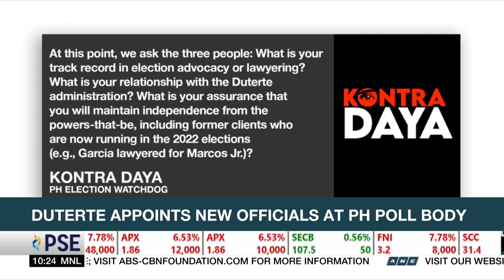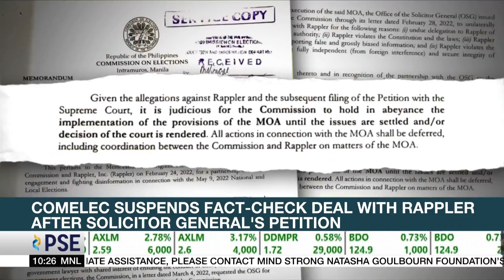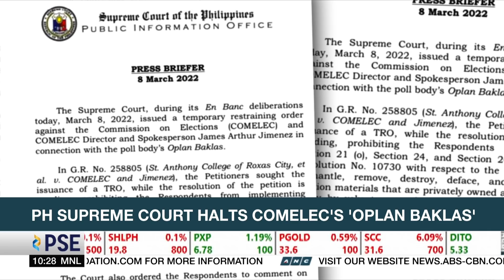Poll watchdog questions qualifications of at least two appointees at Comelec | ANC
Rundown: The Philippine Election Commission suspends its fact-checking tie-up with the online news agency, Rappler.